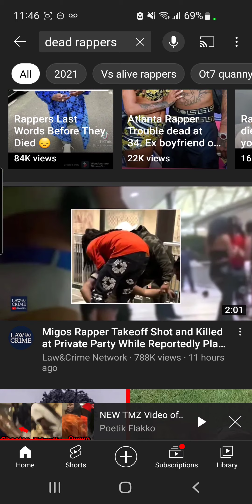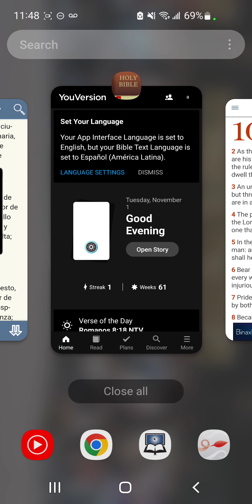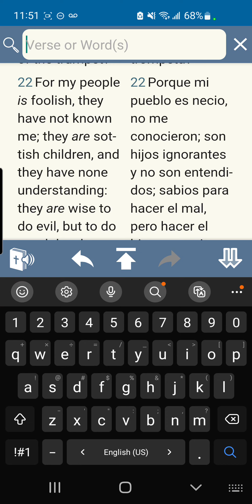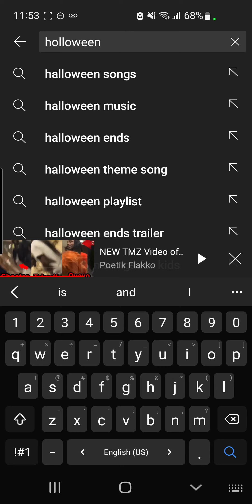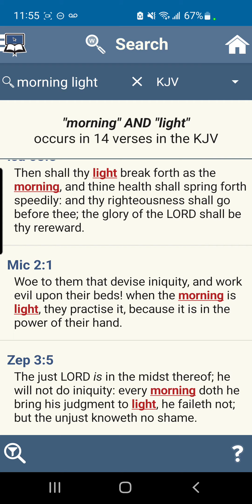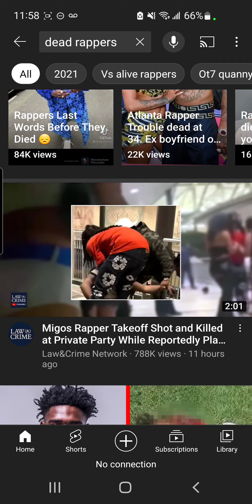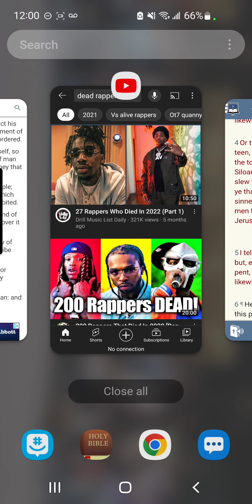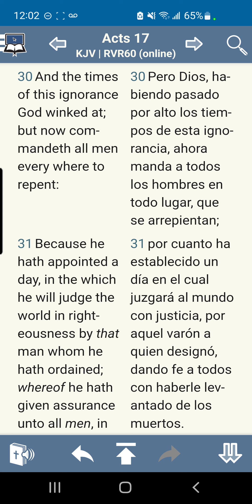Except ye repent, ye shall all likewise perish.